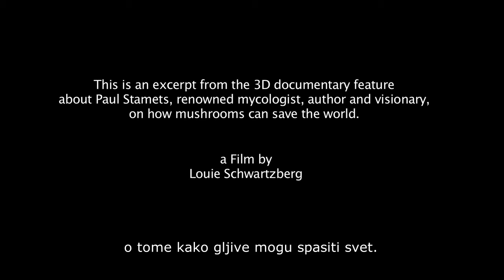Priča mikologa Paul Stamets-a o gljivama i prirodi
Za više informacija o temama iz oblasti šumarstva i drvoprerade posetite našu facebook stranicu " Priroda i Šumarstvo - Nature and Forestry "